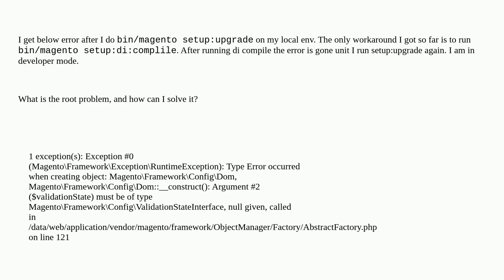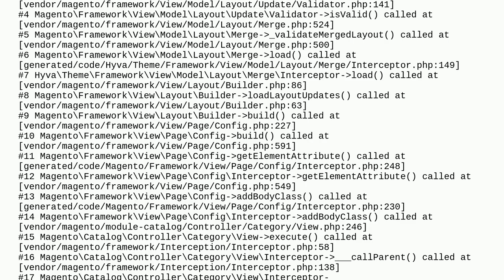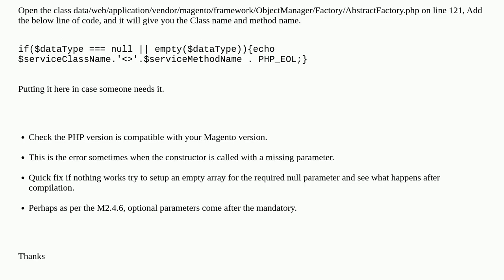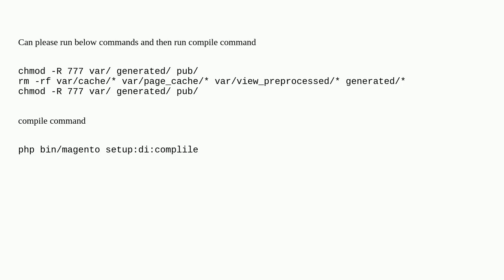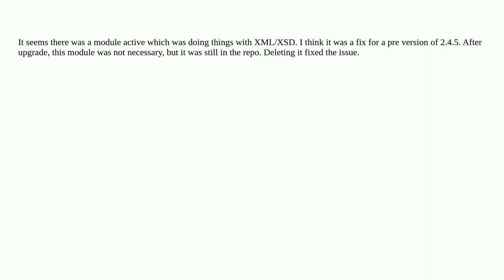Magento: Error in developer mode: Argument #2 ($validationState) must be of type ValidationStateI...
Error in developer mode: Argument #2 ($validationState) must be of type ValidationStateInterface, null given

A special thanks goes out to the community

  magento2